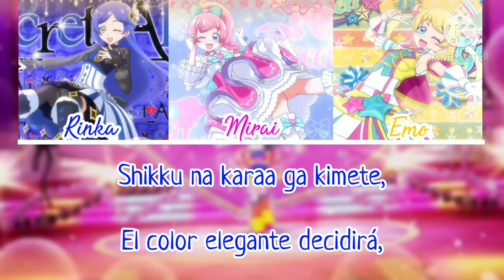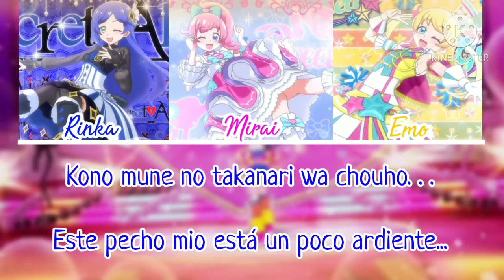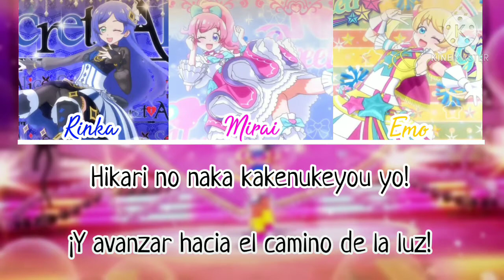Kiratto Pri☆Chan - SUPER CUTIE SUPER GIRL (ROM/ESP)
Buenas a todo el mundo!

Este video fue pedido por Fuwari Fan-Sub A.F y F.S, disfrutalo! ❤

Me alegra mucho haber terminado el video rapido, afortunadamente no estoy tan ocupada como antes, asi que tal vez vaya a traer videos más seguidos. De todas maneras, les traigo la canción de Miracle☆Kiratts SUPER CUTIE SUPER GIRL subtitulada al español!

En cuanto al proximo video, posiblemente sea de PreCure o Zombieland Saga, ya tengo una pequeña idea de que hacer para cada caso! 🌟

Ahora yo me despido, pasa un buen dia y adios!!